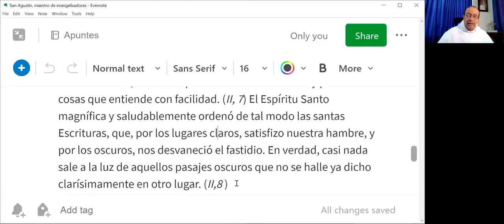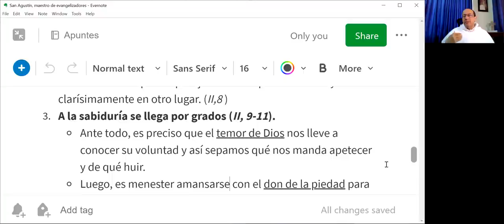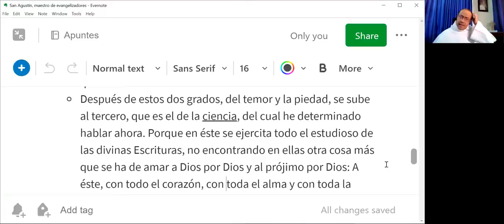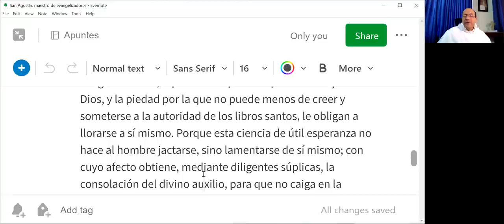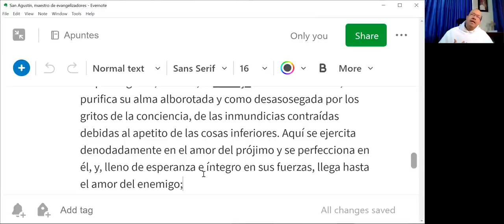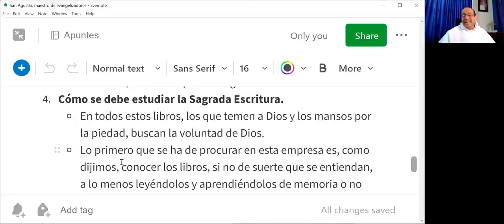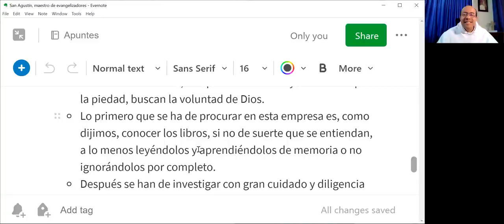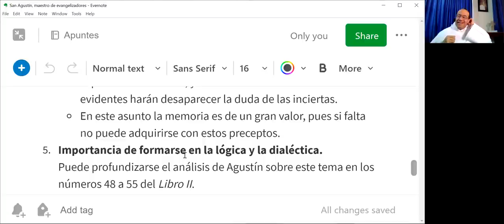SEMANA DE SAN AGUSTÍN, 5 de 8: A la sabiduría se llega por grados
Del Libro II "De Doctrina Christiana": La Biblia en cuanto texto

3. A la sabiduría se llega por grados (II, 9-11).

 - Ante todo, es preciso que el temor de Dios nos lleve a conocer su voluntad y así sepamos qué nos manda apetecer y de qué huir.
 - Luego, es menester amansarse con el don de la piedad para no contradecir a la divina Escritura cuando, entendiéndola, reprende algún vicio nuestro, o cuando, no entendiéndola, creemos que nosotros podemos saber más y mandar mejor que ella.
 - Después de estos dos grados, del temor y la piedad, se sube al tercero, que es el de la ciencia, del cual he determinado hablar ahora. Porque en éste se ejercita todo el estudioso de las divinas Escrituras, no encontrando en ellas otra cosa más que se ha de amar a Dios por Dios y al prójimo por Dios: A éste, con todo el corazón, con toda el alma y con toda la mente; al prójimo como a nosotros mismos, es decir, que todo amor al prójimo como a nosotros ha de referirse a Dios.
 - Luego entonces, aquel temor que hace pensar en el juicio de Dios, y la piedad por la que no puede menos de creer y someterse a la autoridad de los libros santos, le obligan a llorarse a sí mismo. Porque esta ciencia de útil esperanza no hace al hombre jactarse, sino lamentarse de sí mismo; con cuyo afecto obtiene, mediante diligentes súplicas, la consolación del divino auxilio, para que no caiga en la desesperación, y de este modo, comienza a estar en el cuarto grado, es decir, en la fortaleza, por el cual se tiene hambre y sed de justicia.
 - Tan pronto como el hombre, en cuanto le es posible, llega a divisar de lejos el fulgor de esta Trinidad y reconoce que no puede soportar la flaqueza de su vista aquella luz, asciende al quinto grado, es decir, al consejo de la misericordia, donde purifica su alma alborotada y como desasosegada por los gritos de la conciencia, de las inmundicias contraídas debidas al apetito de las cosas inferiores. Aquí se ejercita denodadamente en el amor del prójimo y se perfecciona en él, y, lleno de esperanza e íntegro en sus fuerzas, llega hasta el amor del enemigo;
 - y de aquí sube al sexto grado, donde purifica el ojo mismo con que puede ver a Dios, como pueden verle aquellos que, en cuanto pueden, mueren a este mundo. Porque, ciertamente, en tanto le ven en cuanto mueren a este siglo, y no le ven mientras viven para el mundo. Este justo tendrá un corazón tan puro y tan sencillo que no se apartará de la verdad, ni por interés de agradar a los hombres ni por miras de evitar alguna molestia propia que se oponga a esta vida de perfección.
 - Un tal hijo de Dios sube a la sabiduría, que es el séptimo y último grado, de la cual gozará tranquilo en paz. El comienzo de la sabiduría es el temor de Dios. Desde él, hasta llegar a la sabiduría, se camina por estos grados.

4. Cómo se debe estudiar la Sagrada Escritura.

 - En todos estos libros, los que temen a Dios y los mansos por la piedad, buscan la voluntad de Dios.
 - Lo primero que se ha de procurar en esta empresa es, como dijimos, conocer los libros, si no de suerte que se entiendan, a lo menos leyéndolos y aprendiéndolos de memoria o no ignorándolos por completo.
 - Después se han de investigar con gran cuidado y diligencia aquellos preceptos de bien vivir y reglas de fe que propone con claridad la Escritura, los cuales serán encontrados en tanto mayor número, en cuanto sea la capacidad del que busca. En estos pasajes que con claridad ofrece la Escritura se encuentran todos aquellos preceptos pertenecientes a la fe y a las costumbres, a la esperanza y a la caridad, de las cuales hemos tratado en el libro anterior.
 - Después, habiendo adquirido ya cierta familiaridad con la lengua de las divinas Escrituras, se ha de pasar a declarar y explicar los preceptos que en ellas hay obscuros, tomando ejemplos de las locuciones claras, con el fin de ilustrar las expresiones obscuras, y así los testimonios de las sentencias evidentes harán desaparecer la duda de las inciertas.
 - En este asunto la memoria es de un gran valor, pues si falta no puede adquirirse con estos preceptos.

5. Importancia de formarse en la lógica y la dialéctica.

   Puede profundizarse el análisis de Agustín sobre este tema en los números 48 a 55 del Libro II.